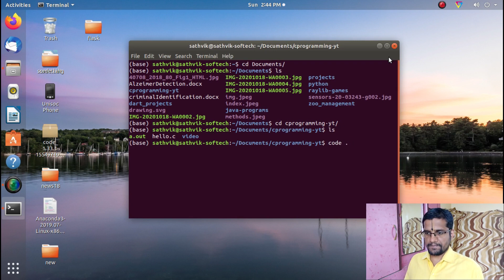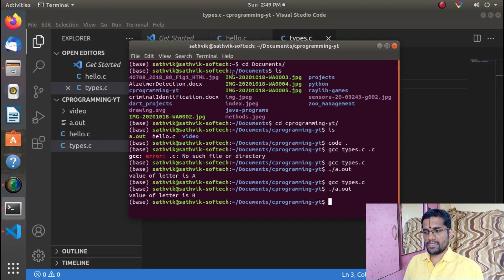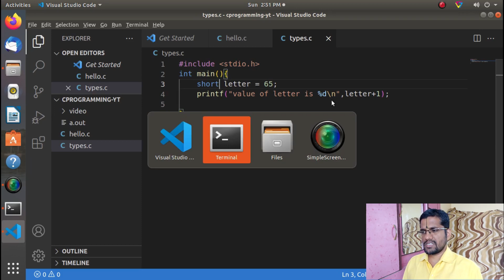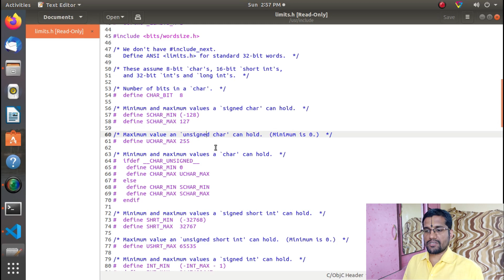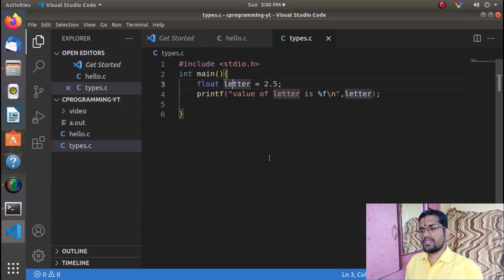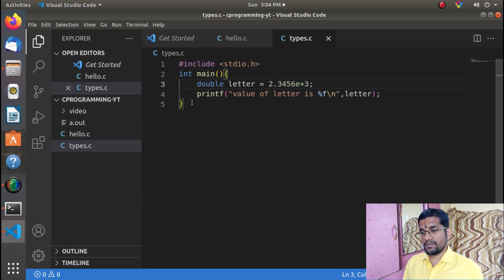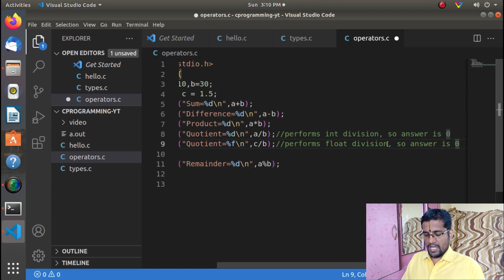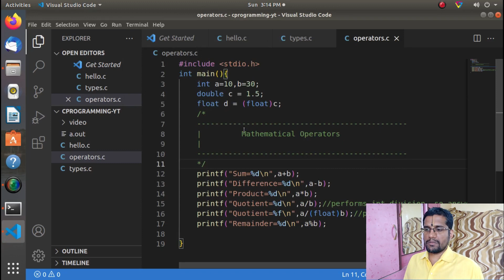Part-4: int float ಮುಂತಾದ data types ಬಗ್ಗೆ ಇನ್ನೂ ಆಳವಾಗಿ ಈ Video ನ್ಯಾಗ ಕಲಿತೀರಿ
data types ಬಗ್ಗೆ ಛಂದಾಗಿ ತಿಳಿದು ಕೊಳ್ಳೋದು C programming ನ್ಯಾಗ ಭಾಳ ಮುಖ್ಯ. ಈ Video ನ್ಯಾಗ ಎಲ್ಲಾ ಮುಖ್ಯವಾದ data types ಬಗ್ಗೆ ಕಲಿಸುತ್ತೀವಿ. ನೀವು ನಮ್ಮ ಸಂಸ್ಥೆಗ ಬಂದು hands on ಕಲಿಬೇಕಿದ್ರ ನಮ್ಮ ಗ ಹೋಗಿ ನಮ್ಮನ್ನು ಸಂಪರ್ಕಿಸಿ